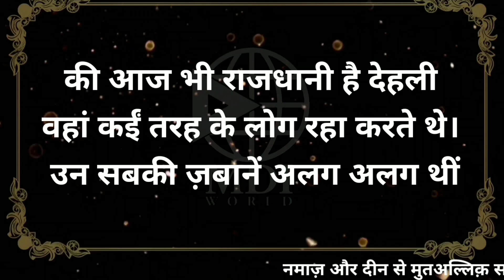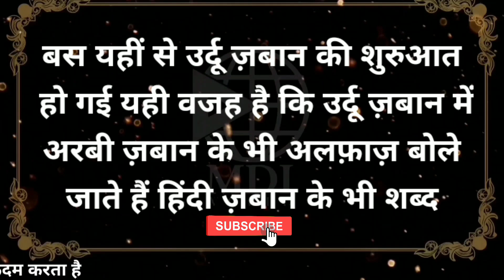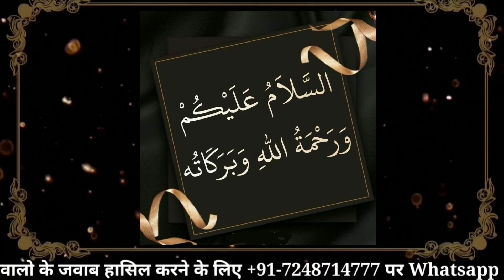Urdu Zabaan ki shuruaat kabse hui? | Anmol khazana #135 | Mdi World | Namaj ka tarika